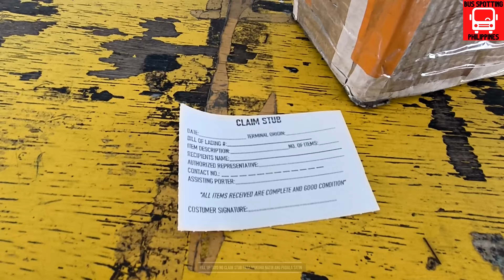HOW TO USE VICTORY LINER'S DROP & GO SERVICE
A quick guide on how to use the fast and affordable package courier service of Victory Liner